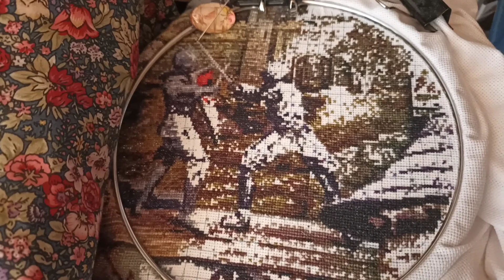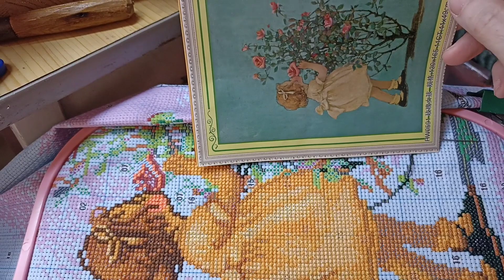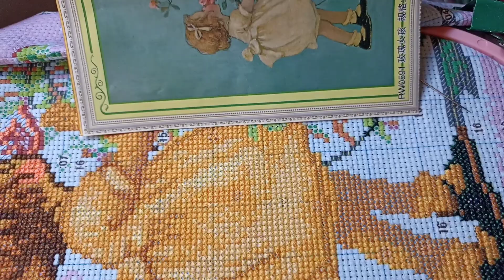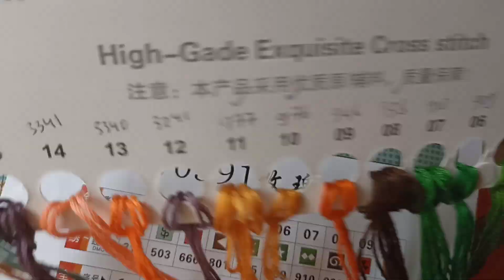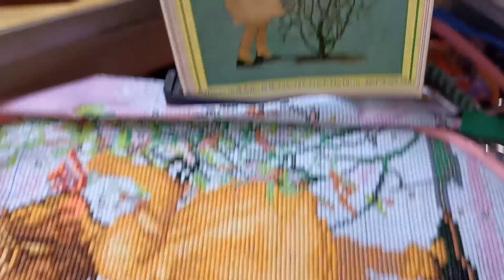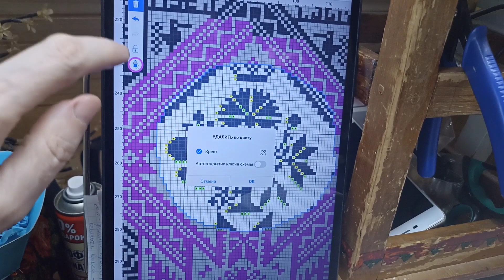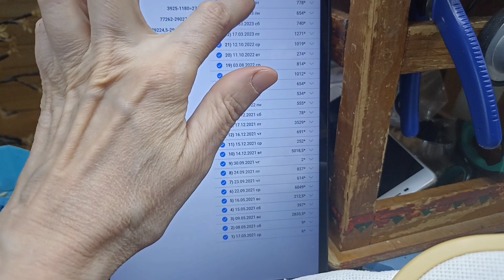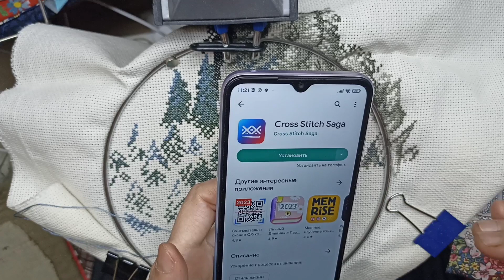Недельные продвижения. РТО, Пандемик. Вышивка крестиком.